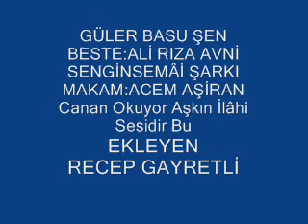Güler Basu ŞEN-Canan Okuyor Aşkın (ACEM AŞİRÂN)R.G.